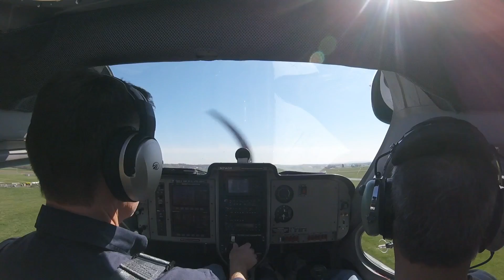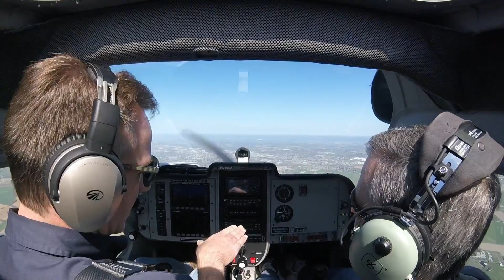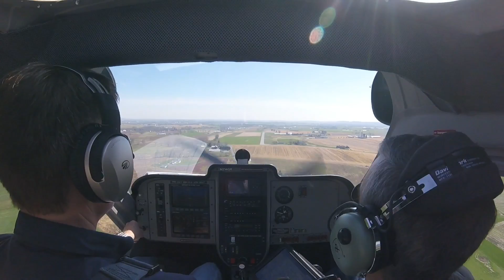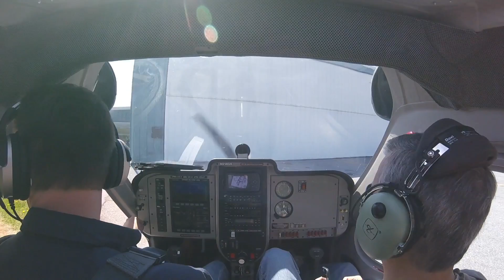Remos GX April 2016